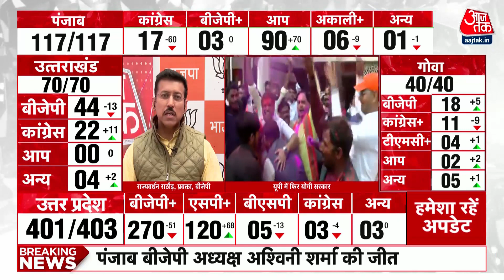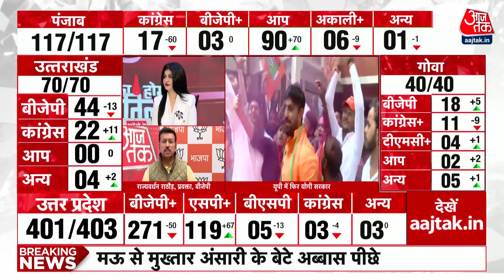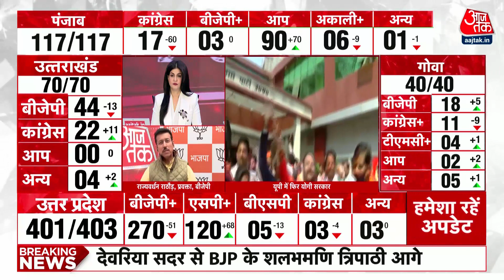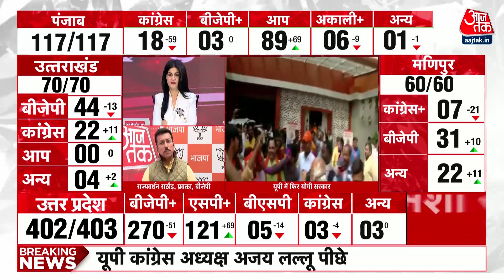प्रचंड जीत की राह पर BJP, बहुमत पर क्या बोले Rajyavardhan Rathore ? | Assembly Election Result 2022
Assembly Election Results 2022: उत्तर प्रदेश में चुनावी घमासान थम चुका है. अगले पांच साल के लिए जनता ने किस दल को अपना आशीर्वाद दिया है, किसे पांच साल के लिए अपना नीति निर्धारक चुना है, इस फैसले की घड़ी आ गई है.